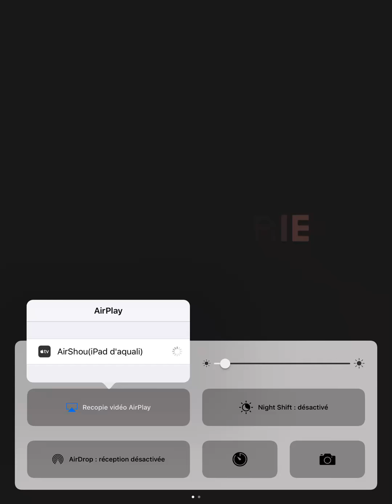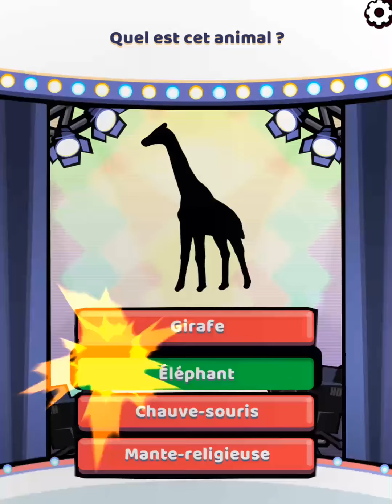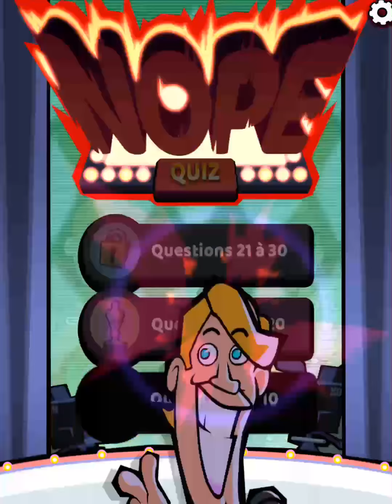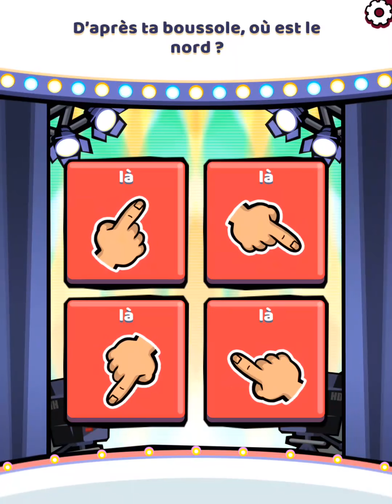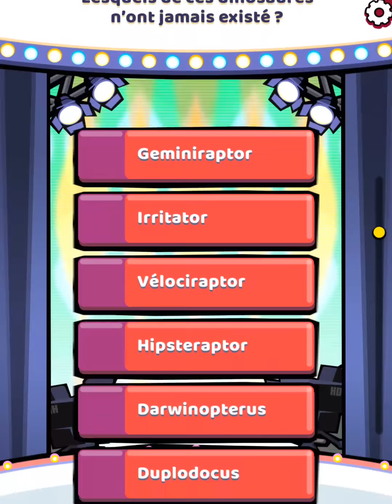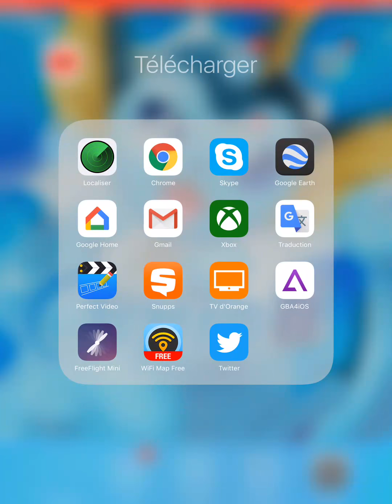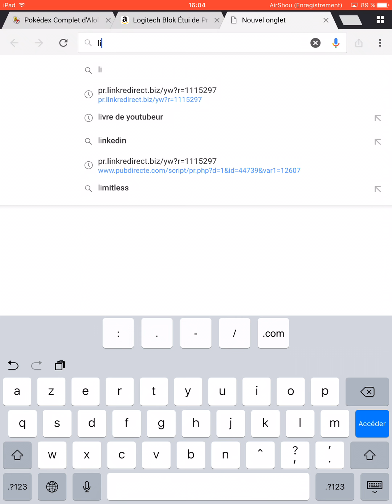Le retour des quizz!NOPE!!!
Flemme description